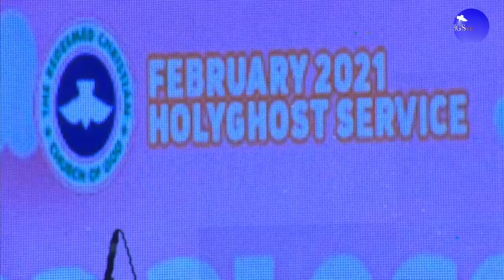PRAISE TEAM POWERFUL MINISTRATION | RCCG FEBRUARY 2021 HOLY GHOST SERVICE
You are watching RCCG FEBRUARY 2021 HOLY GHOST SERVICE GodblessYou​​ ​ RCCGHolyghostservice​​ PastorEAAdeboye​​ RCCGHolyGhostService2021​
YOU CAN ALSO WATCH THE PROGRAMME FROM THESE - For Our Online Resources
CONVENTION APP: